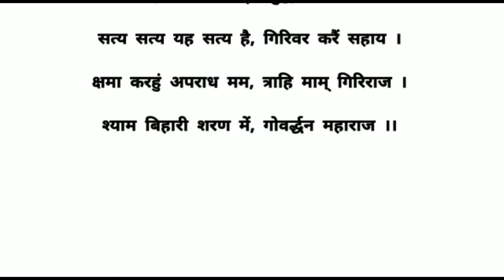गिरिराज चालीसा पढ़ें/READ।श्री गिरिराज चालीसा पाठ।GIRIRAJ CHALISA READ LYRICS।ONLY READ।